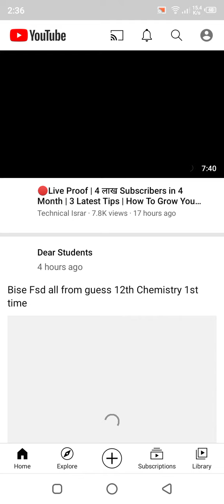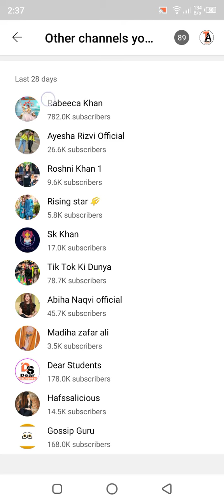How to fast grow YouTube Channel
Tips to grow your yt channel on youtube.

Cover topic :-
1) Tips to grow your youtube channel
2) How to grow your youtube channel
3) How to grow on youtube 2022
4) Grow your youtube channel
7) How to grow youtube channel
If you are a new youtuber then this vdeo can help you to grow your channel on youtube. in this video 3 best tips are shared to get views and grow your youtube channel. you need to create a unique content than others to get subscribers on your yt channel.
 how to grow yt channel
get views on yt channel
 get subacribers
3 tips to grow on youtube
tips to grow yt channel
how to get views
technical tanveer asghar
youtube teacher
learn yt in urdu
Technical Azeem online